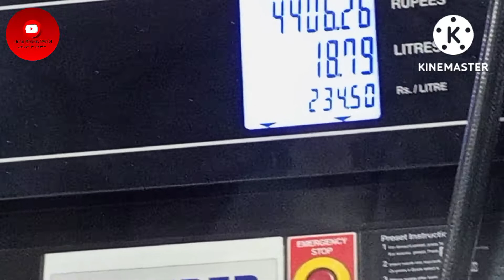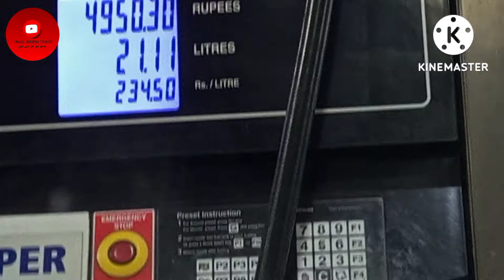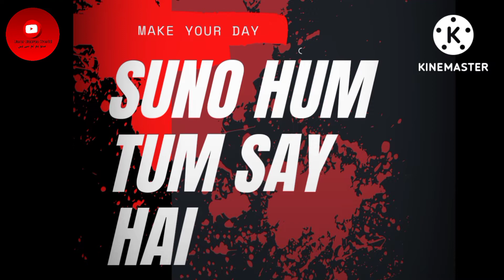Kiya 500 mai Hoga Tank full.? Vlog#15 share (@umar banaras World)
is mehngai k door Tank 500 Mai full
kiya Waqi 500 mai tank full paye ga.? 😎😎😎
Hum Tum Say hai.